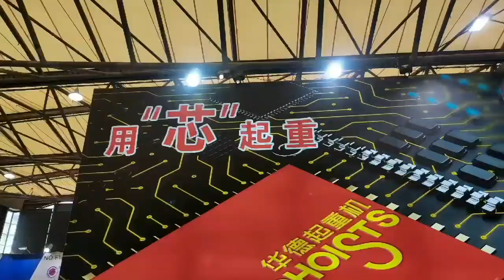WORLDHOISTS for CeMAT ASIA 2021 Fair